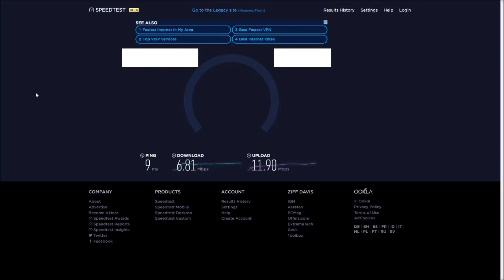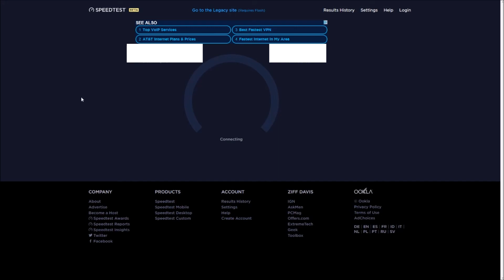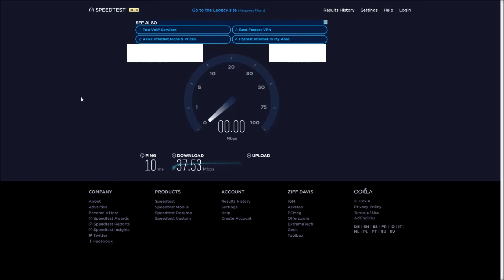Tp-Link av200 nano Powerline Adapter review and speed tests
really cool item only 25 bucks and quadrupled my download speeds.